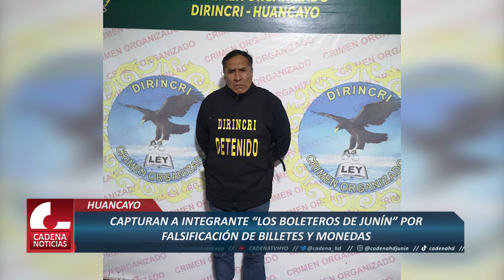CAPTURAN A INTEGRANTE LOS BOLETEROS DE JUNÍN POR FALSIFICACIÓN DE BILLETES Y MONEDAS